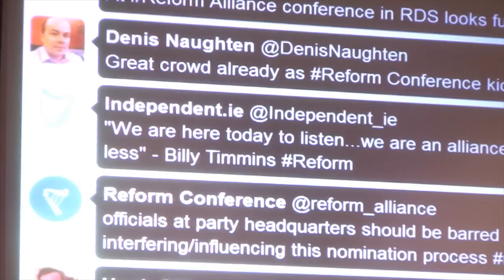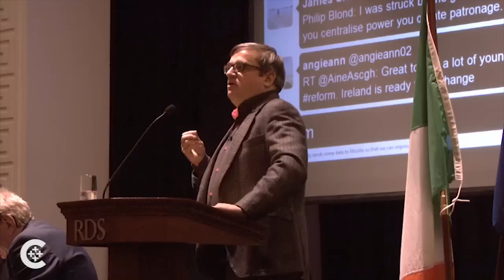Abortion vote helped start Irish movement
A new political movement in Ireland was initiated following a national debate on abortion.